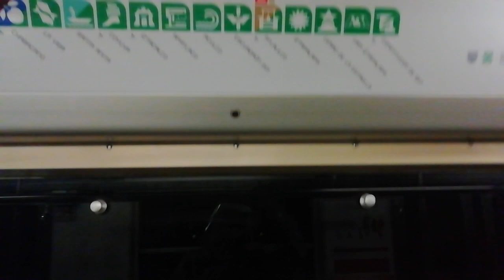Mapa del metro Garibaldi a constitución de 1917